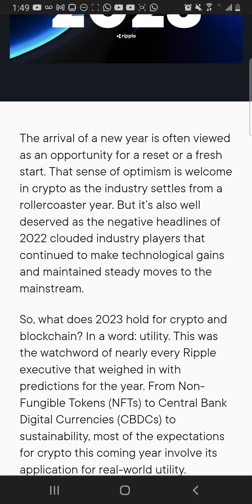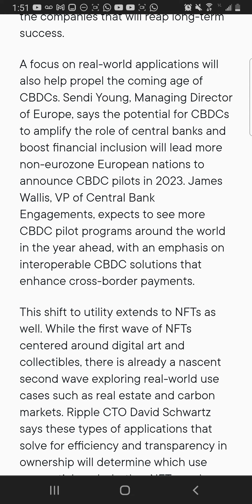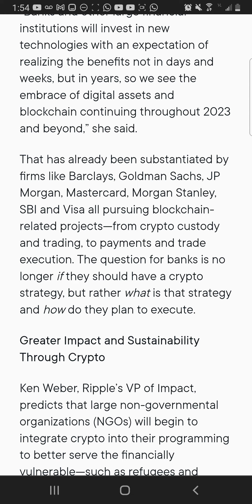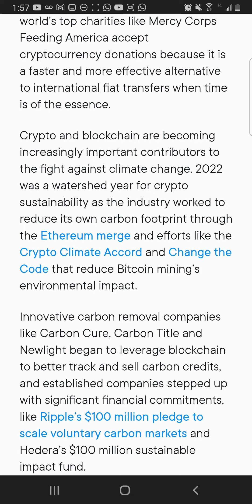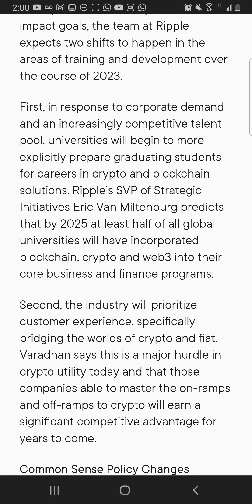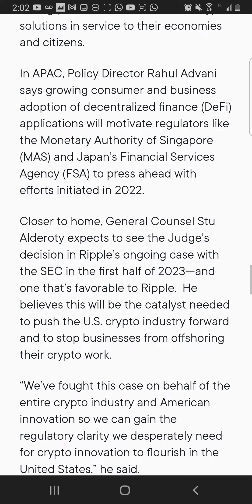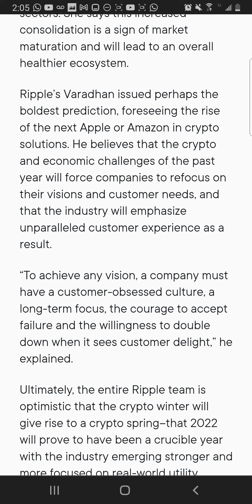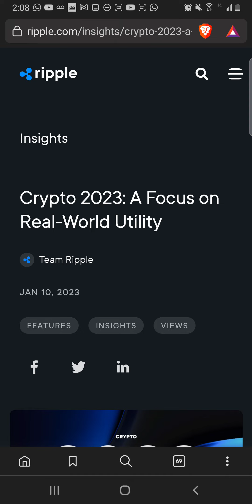2023 Real-World Utility FOR BLOCKCHAIN